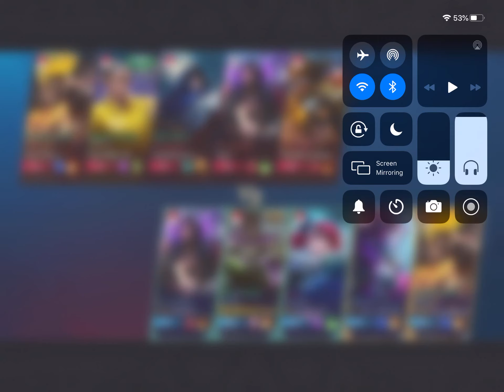Mobile Legends: Bang Bang | BRAWL CLINT CAN T GET MANIAC INSANE TWICE TRIPLE KILL FULL GAMEPLAY